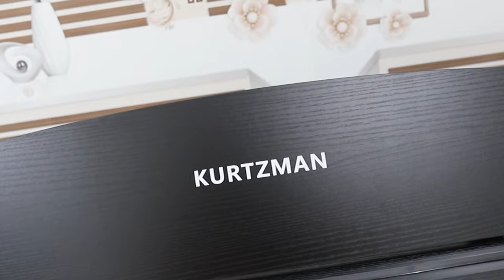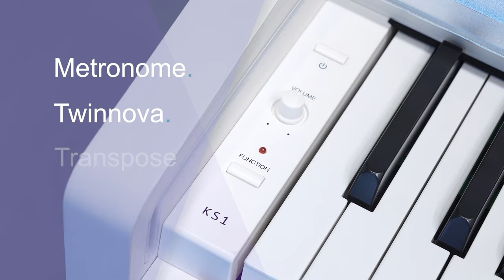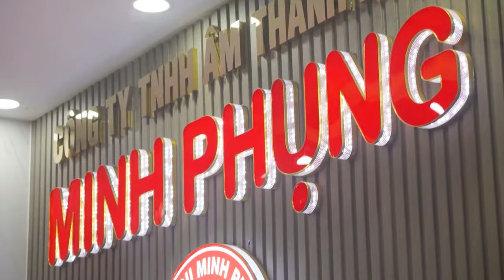KURTZMAN KS1 ĐẾN TÂN PHÚ || PIANO ĐIỆN HƠN 10 TRIỆU CÓ BLUETOOTH MIDI-CẢM ỨNG LỰC NHẤN NHƯ ĐÀN CƠ!